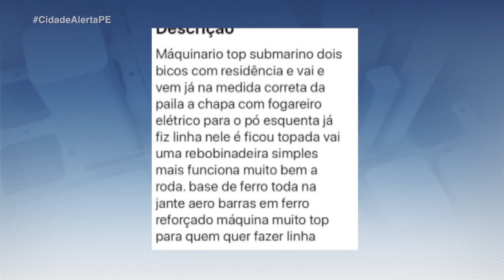POLÍCIA INVESTIGA VENDA DE ARMAS ONLINE